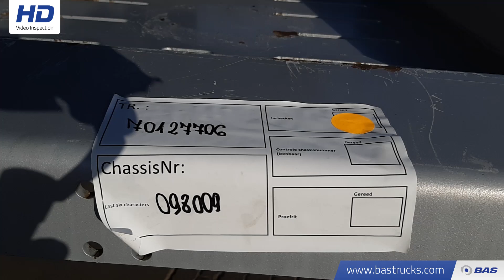70127706 Ozsan LKW / Trucktransport SAF-axle Extendable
Ozsan LKW / Trucktransport SAF-axle Extendable